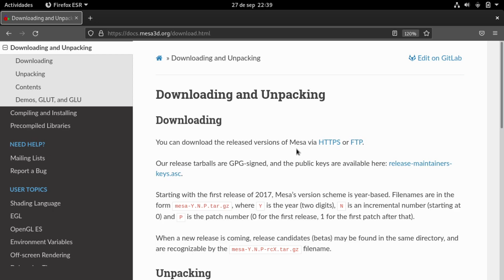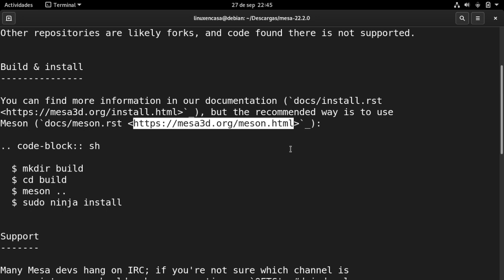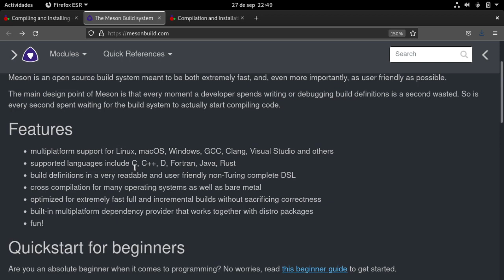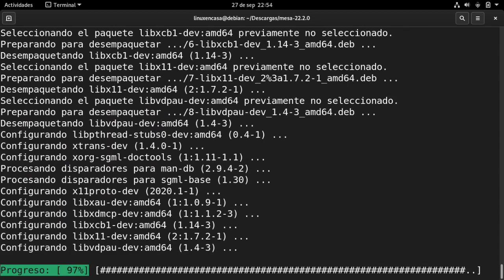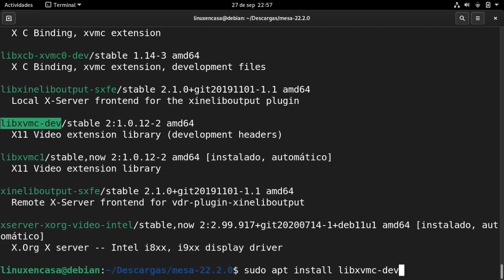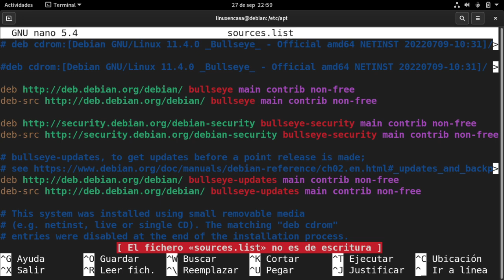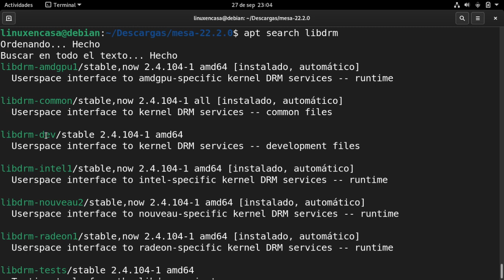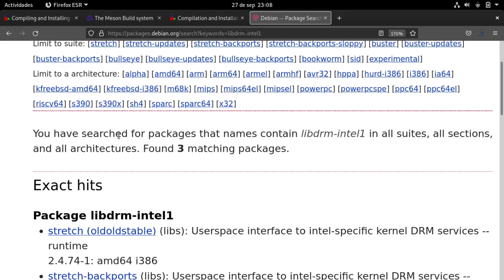Intentando compilar Mesa 22 en Linux Debian 11 [Don't make a FrankenDebian]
Spoiler:  Fallé rotundamente.
Advertencia:  Normalmente ya no hago esto de instalar una versión más alta de un paquete de la que se tiene en la rama que se está utilizando.

Sigo la regla que dicta Debian - Don't make a FrankenDebian

Si necesito una versión más alta utilizo los paquetes de los repositorios de backports o tal vez intentaría con los paquetes de flatpak o appimage o en últimas con snaps  (sólo en caso extremo).

Lo intenté pero da un error en un paquete libdrm-intel, necesita una versión mayor.  Luego intenté instalando libdrm desde gitlab y sale otra dependencia de wayland-protocols, también necesita una versión mayor.  Tal vez funcioné en Debian 12 - Bookworm.  Aqui una parte de lo que hice hasta el error de libdrm-intel.
Adicional encontré un script en github, pero igual da el mismo error de la dependencia de wayland-protocols

Al comienzo del script dice:
" A simple script to build ."
Y el script tiene más de mil lineas :-)